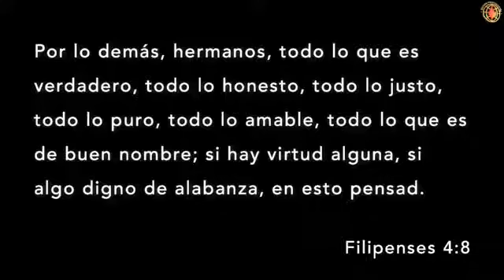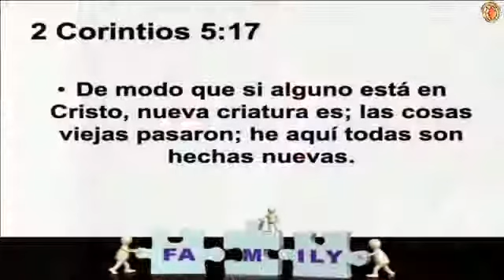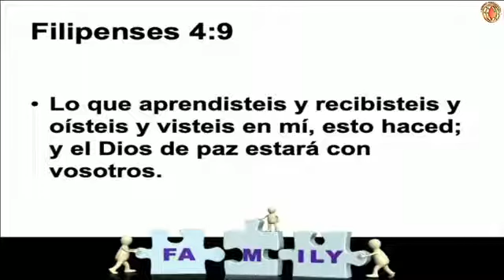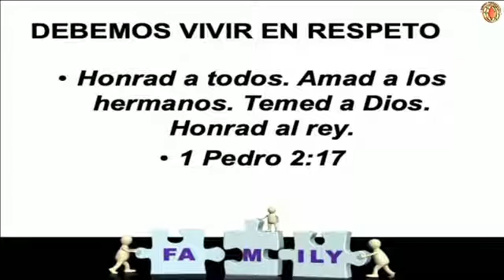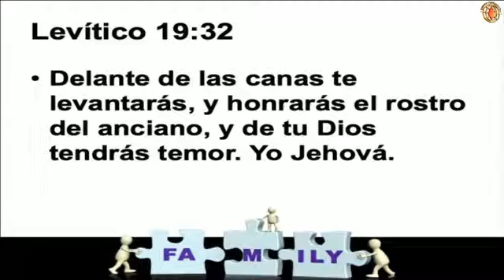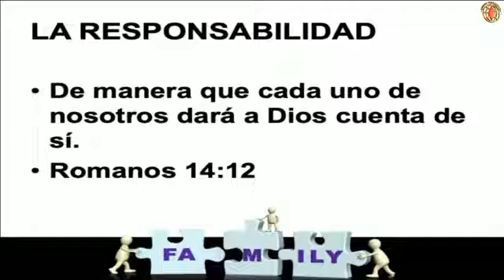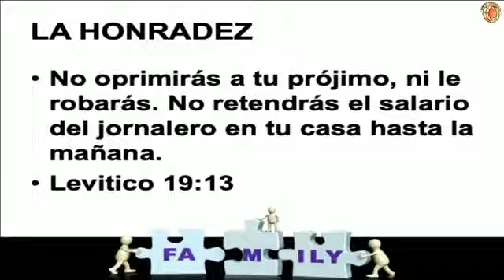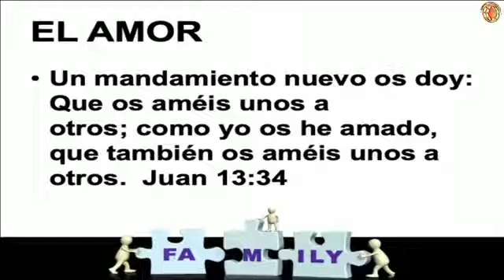Restaurando los valores familiares - Pastor Jorge Mendizabal